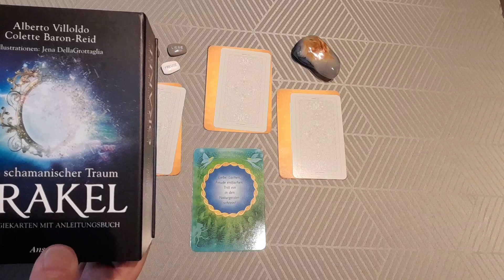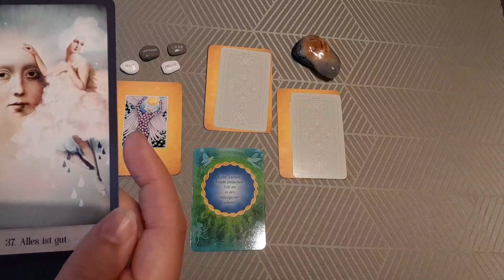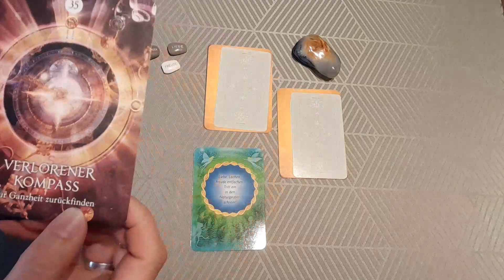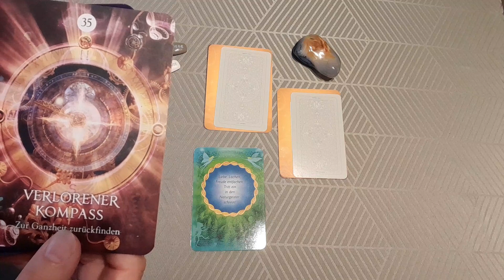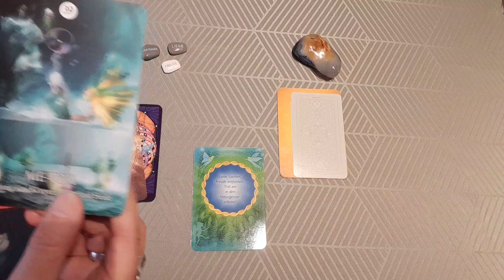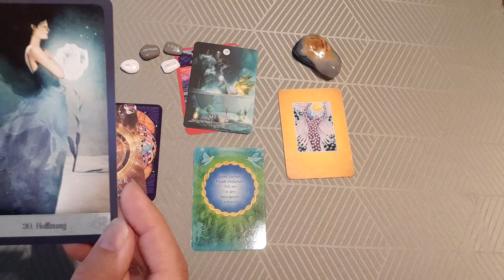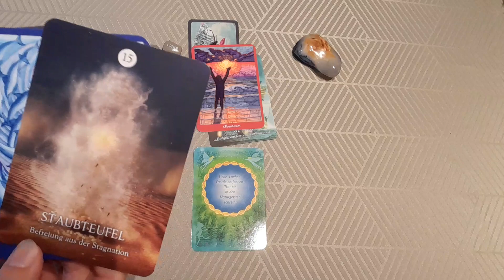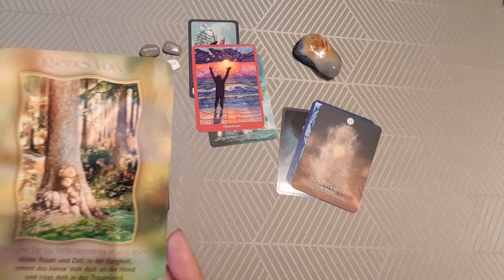Wochenblick 17.07.2023 - Wochenlegung - Kartenlegung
Diese Woche geht es u.a. um den Mut und um Abenteuer😀 Mehr dazu erfährst du in meiner Legung ❣️Gerne mache ich eine Legung mit Link als Video für dich persönlich🥰
Schau doch gerne mal auf meinen anderen Webseiten vorbei:
Auf facebook findest Du mich unter:
Anja Welsch